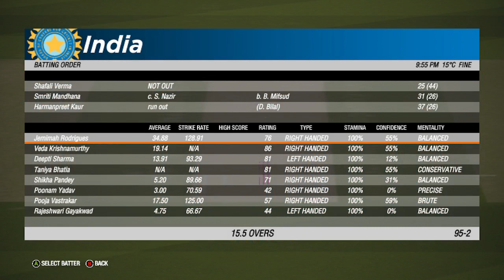INDIA VS PAKISTAN WOMAN 1st T20i Match LIVE:देखिए,टॉस के बाद शुरू हुआ भारत पाकिस्तान का चौथा मैच1800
INDIA VS PAKISTAN WOMAN 1st T20 Match LIVE: देखिए,टॉस के बाद शुरू हुआ भारत पाकिस्तान का चौथा मैच, mandana  का आया तूफान  Cricket 19 1003 GAME PLAY ▶️ 2nd innings

India team player  2024 woman  21 Feb 2024

NOTE👇
This is not real cricket match i called cricket 19 pc game play Match